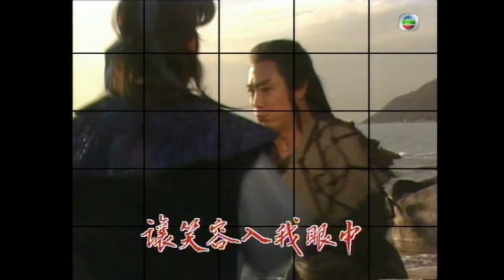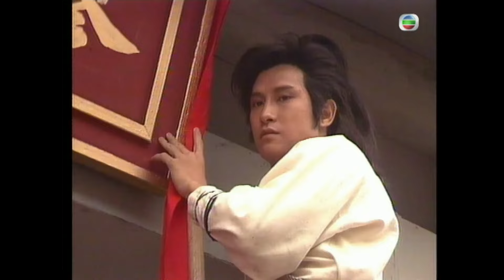劉錫明(小邪)被黎美嫻(瑤琴)美貌吸引 | TVB武俠劇線上看 | 天龍奇俠 02/20 | 黎美嫻 | 羅嘉良 | 麥翠嫻 | 王偉 | 朱潔儀 | 粵語中字 | 1990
Mystery of the Parchment《天龍奇俠》(劉錫明、黎美嫻、羅嘉良、麥翠嫻、王偉、朱潔儀主演): 宋朝皇室遺裔趙小邪(劉錫明飾)，自幼流落江湖，沾染小流氓之氣，不務正業，因多管閒事，連番捲入江湖紛爭，並結識天正教教主之女宋瑤琴(黎美嫻飾)，成歡喜冤家，並與一心要奪回帝位的蒙哥之子海都(羅嘉良飾)結成好友。天正教教變，小邪與瑤琴逃亡，結識翁月鳳(朱潔儀飾)，展開三角戀愛。